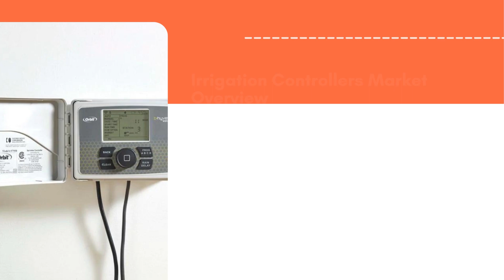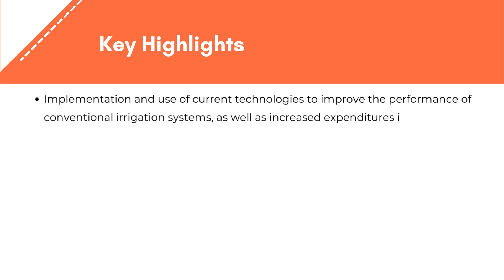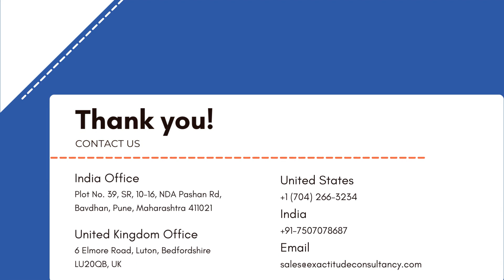Irrigation Controllers Market | Exactitude Consultancy Reports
Irrigation Controllers Market by Type (Weather-based, Sensor-based) Product (Smart Controllers, Tap Timers, Basic Controllers) Irrigation Type (Drip/Trickle, Sprinkler) Application (Non- Agricultural (Sports ground/golf course, Residential, Others), Agricultural (Open field, Controlled environment agriculture)) by Region Global Trends and Forecast from 2022 to 2029

The global irrigation controllers market size was valued at USD 1.26 billion in 2020, and projected to reach USD 4.31 billion by 2029, with a CAGR of 14.64% from 2022 to 2029.

Segment Analysis
The irrigation controllers’ market has been divided into two types: weather-based and sensor-based. Because of its extensive usage in golf course watering, urban landscaping, and other personal activities such as nursery and gardening, the weather-based category accounted for the biggest revenue share in the worldwide irrigation controllers’ market in 2021. Weather-based irrigation controls collect meteorological data from satellites and local weather stations, allowing them to estimate and anticipate the precise amount of watering required. Sensor-based irrigation controllers will monitor soil moisture levels under frozen ground. Whether buried in the root zone of trees, lawns, or shrubs, the sensors accurately analyze the moisture content in the soil and transmit this signal to the controller.